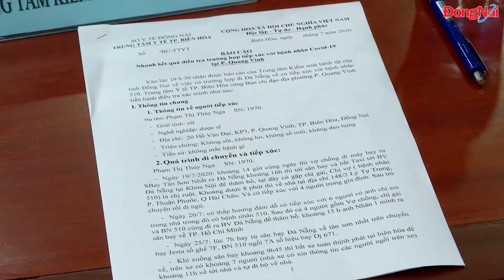TP. Biên Hòa họp khẩn sau ca nhiễm Covid-19 đầu tiên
Tối 1-8, ngay sau khi nhận thông báo về ca nhiễm virus SARS-CoV-2, Ban chỉ đạo phòng chống dịch Covid-19 TP. Biên Hòa và Sở Y tế đã họp khẩn để triển khai các biện pháp chống dịch Covid-19 liên quan đến ca nhiễm đầu tiên ở TP. Biên Hòa.